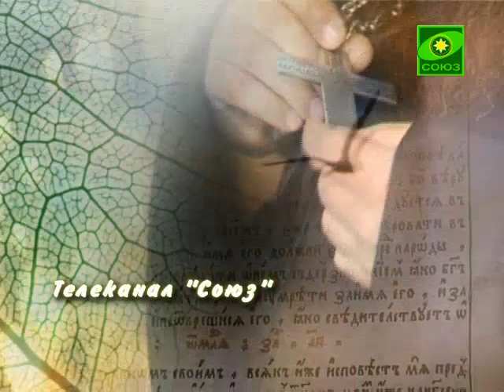Беседы с батюшкой. Чудотворные иконы. Эфир от 4 феврля 2013г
На вопросы телезрителей отвечает игумен Паисий (Юрков) - благочинный Новоспасского монастыря. Эфир 4 февраля